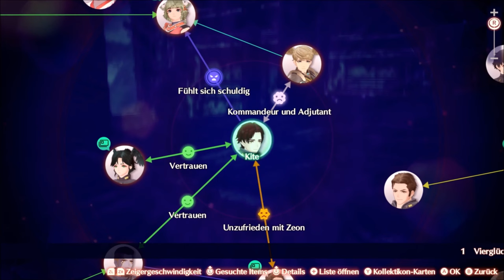Der VERLIEBTE SOLDAT 💖 / XENOBLADE CHRONICLES 3 ⚔ | DEUTSCH | GERVTUBER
Xenoblade Chronicles 3 deutsch:

heute helfen wir in Kolonie 9 dabei die Landwirtschaftsprobleme zu lösen damit dort endlich was essbares wächst

meine social-Medias:

Zweitkanal: @gamertiereliveclips3267